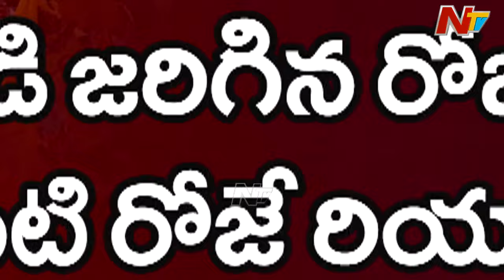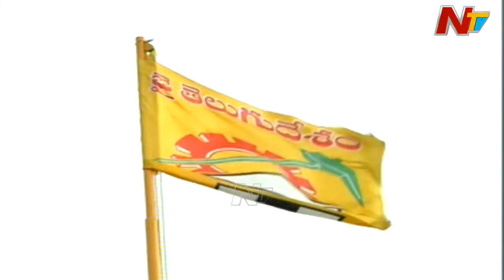రాయి దాడి ఎపిసోడ్ పై ముందు టీడీపీ భయపడిందా? | Off The Record | NTV